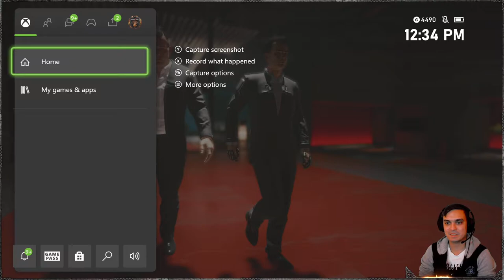Cyberpunk 2077 (Very Hard - Corpo Hacker) #07 | The Heist - Time to get Rich!